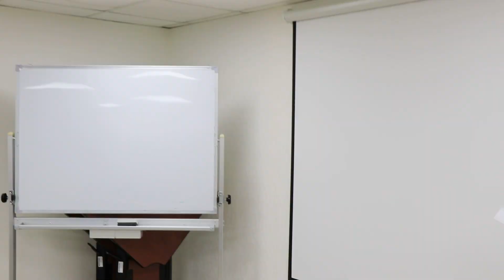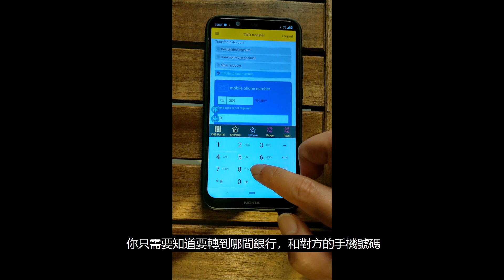【參賽者07】踢娜與麥喔斯的一天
創作理念：
將日常生活的一天與彰化銀行推出的金融科技服務作搭配，同時，我們以台語配音，除了能使影片更加詼諧有趣、貼近生活，更希望能吸引平常對金融科技接受度較低的年長觀眾收看。
12/30~1/14 進行以下人氣投票步驟，就有機會將本行吉祥物金妮娃娃帶走！
1️⃣訂閱彰化銀行Youtube官方頻道
2️⃣在競賽作品清單中，於想投票的影片下方留言並按下「喜歡」
『留言範例：我喜歡參賽者ＯＯ號影片』

🎁獎項：金妮娃娃
✨1/20將抽出中獎名單✨
持續鎖定我們，中獎名單將於臉書公告唷！

🔺 活動注意事項：
1. 每個⼈以［YouTube帳號為準］僅限投三次票
2. 得獎者務必要在開獎三天內，以Facebook”私訊”⽅式回覆 [我得獎了] 領取領獎姓名/電話/郵遞區號+地址。逾期回覆及寄送資料提供不完整視同棄權，如因網路或系統等技術上問題，致資料不完整或延誤者，「彰化銀⾏ 柴寶旺旺來」無須負任何責任。
3. 若使⽤者以⼈頭帳號或電腦駭客程式等不正當之⼿段參與活動，經主辦單位發現或第三⼈檢舉以多個帳號重複留⾔以增加中獎機率，則主辦單位有權取消使⽤者之參與、得獎資格。